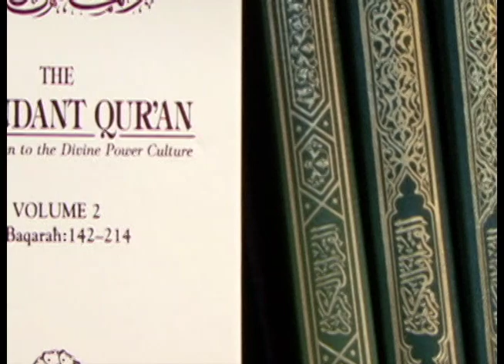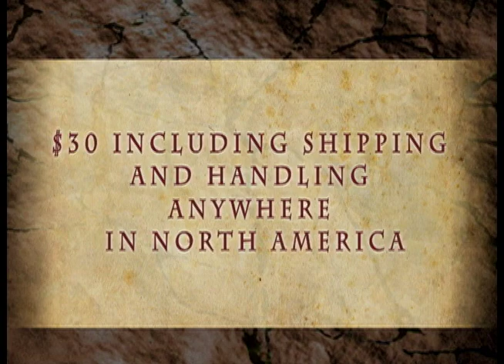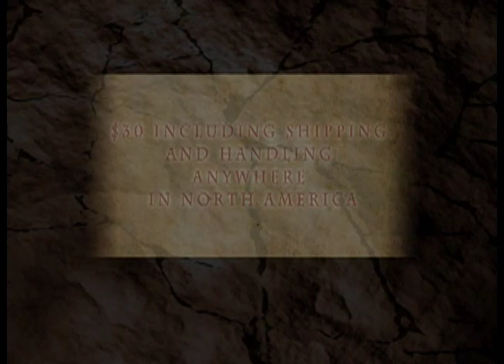12-17-2011 Pakistan Bombing